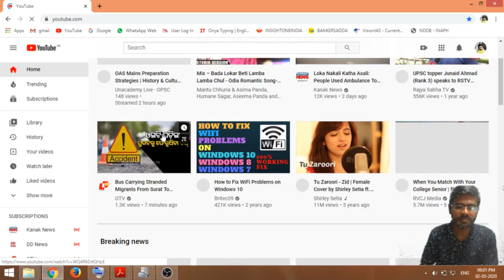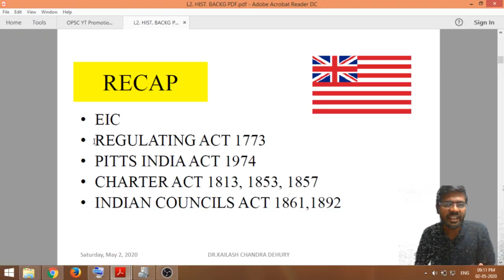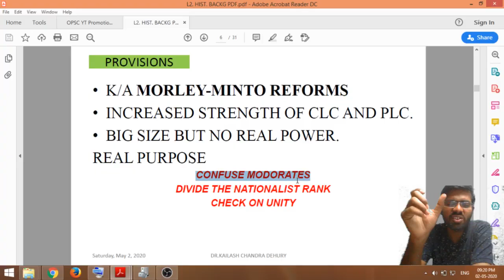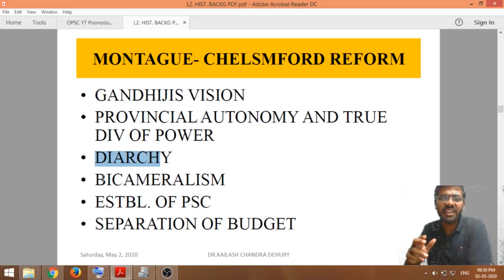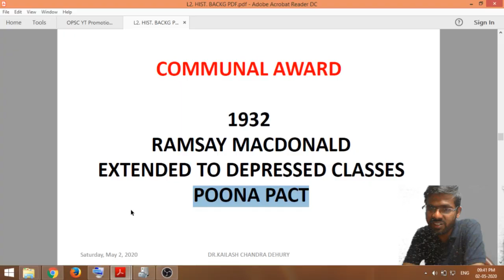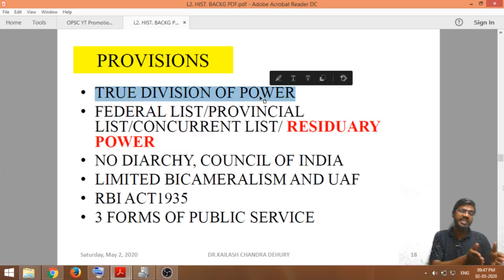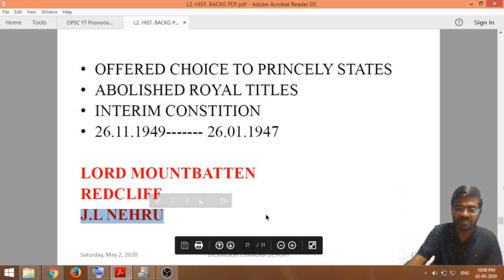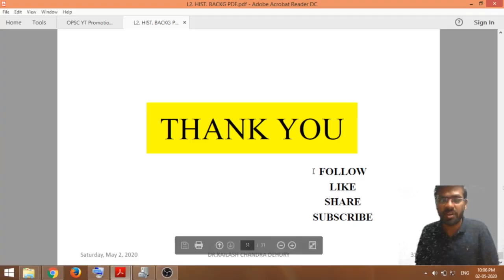OPSC exams' preparation | Indian Polity | Historical Background | L-2 | Dr. Kailash Chandra Dehury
In this session, Kailash sir is going to discuss Indian Polity, Topic: Historical background, lesson- 2. This session will be conducted in Odia & English.

Unacademy Subscription Benefits:
1. Learn from your favorite teacher
2. Dedicated DOUBT sessions
3. One Subscription, Unlimited Access
4. Real-time interaction with Teachers
5. You can ask doubts in the live class
6. Download the videos & watch offline
7. Study Material after every Live Class
8. Mock Tests with analysis after every test

7000 INR for a one-year subscription
Amount after Code: 6300 INR
Per Day Average Cost: 17 Rs